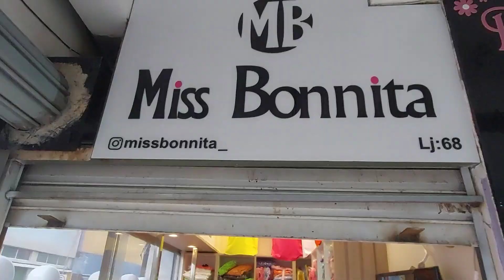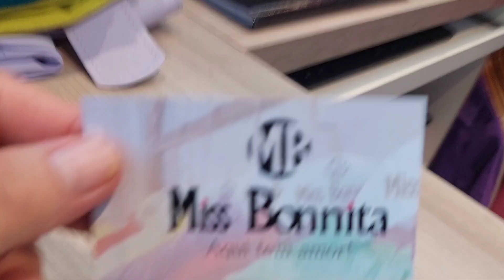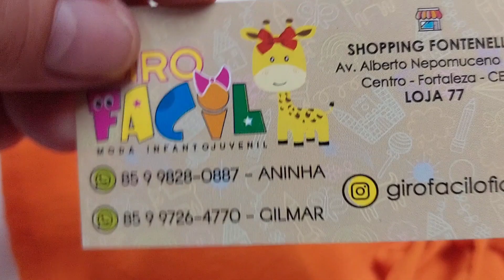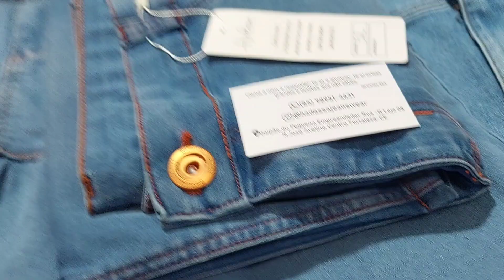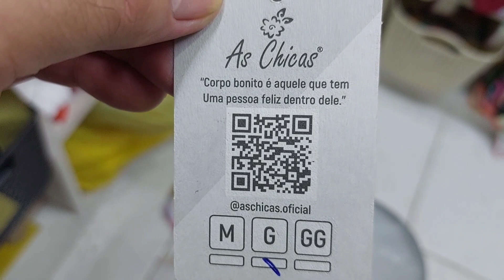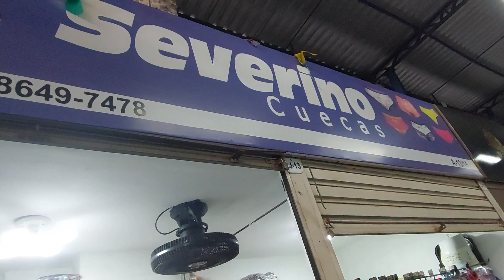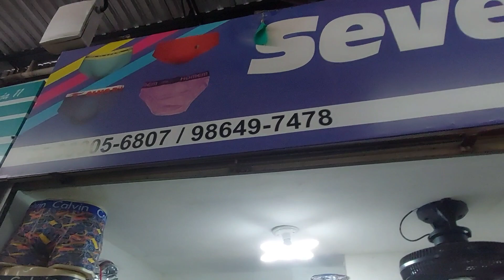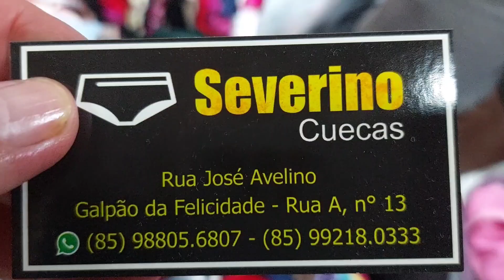Feira da Madrugada, Vídeo 328, Fortaleza-CE.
Fazemos ASSESSORIA,  entre em contato pelo número 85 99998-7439 WhatsApp Mauro.

nosso instragam @borapassear_em

Canal YouTube de viagem Bora Passearr

Brás.

Se você foi abençoado através do Canal Bora Passear em, e quer também nos ajudar a melhorar cada vez mais o Canal. faça qualquer doação através do Pix acima.

atenciosamente,